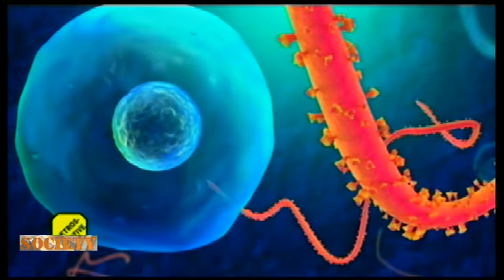2015 Retrospective with Ndih Maureen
Retrospective 2015 is a programme of Canal 2 English aimed at reviewing what made news in 2015. This programme focused on Social and Health issues and the host of the  Social and Health  Retrospective on Canal 2 English was Ndih Maureen.